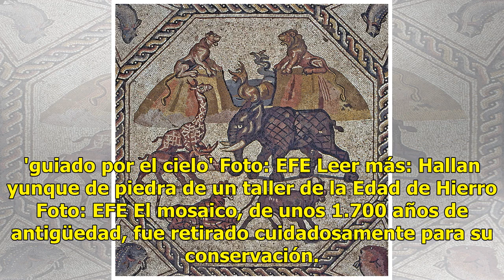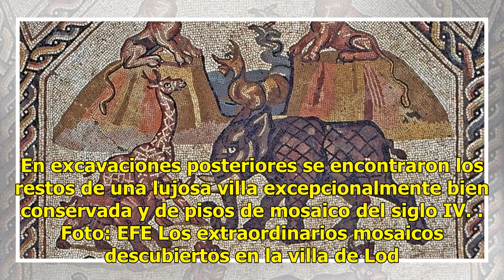Hallazgos revelan las lujosas villas romanas hace 1,700 años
JERUSALEN.- Excavaciones arqueológicas realizadas en la ciudad histórica de Lod, centro de Israel, revelaron un colorido mosaico que data del período romano, informó hoy la Autoridad de Antigüedades de Israel (IAA). Leer más: Increíble laberinto excavado por un hombre 'guiado por el cielo' Foto: EFE...